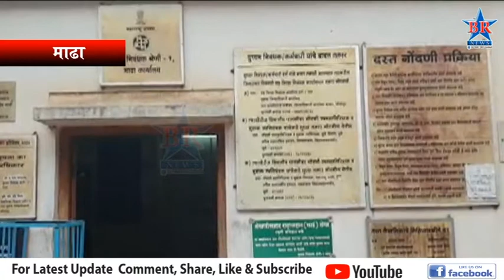दुय्यम निबंधकासह अधिकारी कर्मचाऱ्यांचा 4 तारखेपासून संप